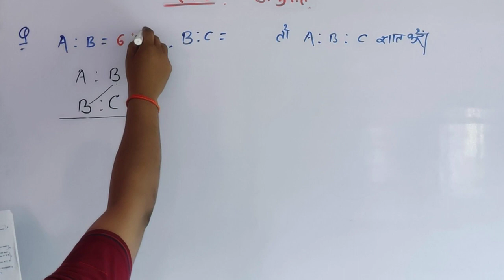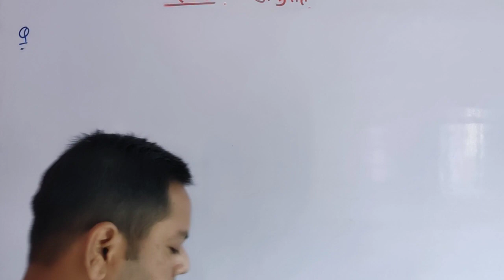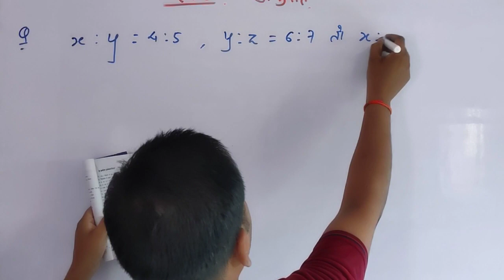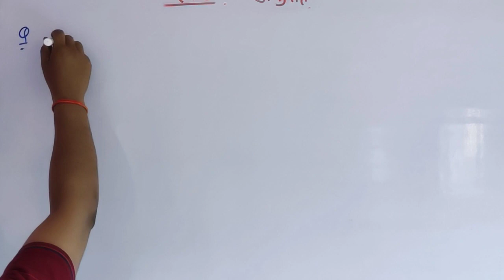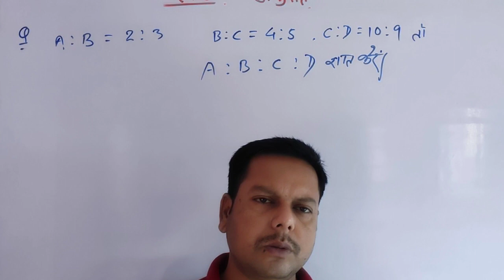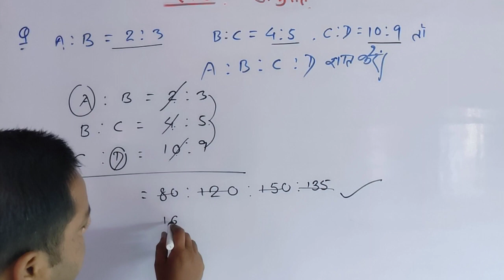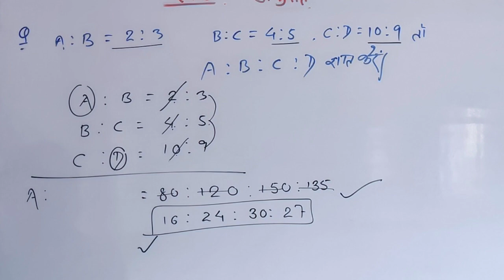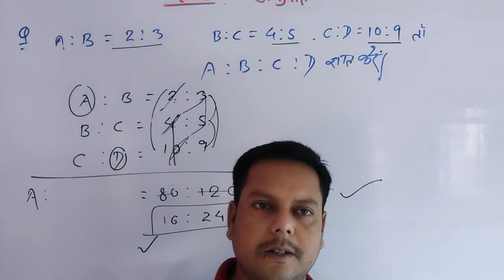8-Ratio | अनुपात | ssc | banking | railway | general competition | Maths by Akshay sir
8-Ratio | अनुपात | ssc | banking | railway | general competition | Maths by Akshay sir |

1-Ratio | अनुपात | ssc | banking | railway | general competition | Maths by Akshay sir |

your queries -